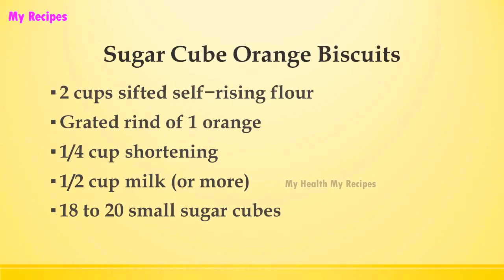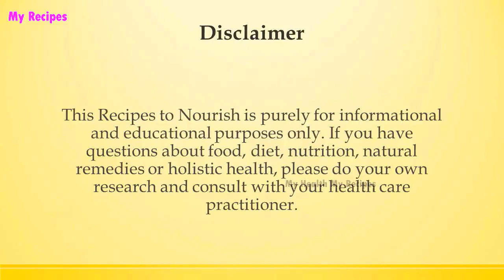Sugar Cube Orange Biscuits | MOST POPULAR BREAD RECIPES | RECIPES LIBRARY